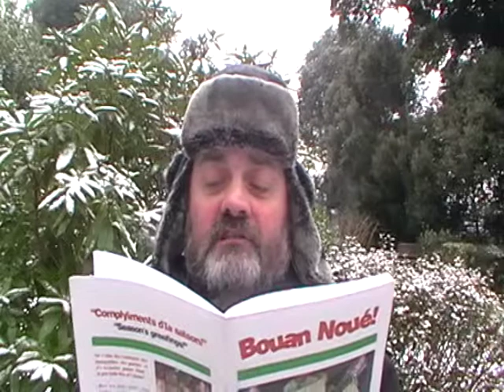Quand Papa Noë veindra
"Quand Papa Noë veindra", par FLM (Fraînque Lé Maistre, 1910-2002) - eune poésie Jèrriaise liue duthant un bond d'né en Jèrri, l'1é d'Dézembre 2010.

"Quand Papa Noë veindra", by FLM - a Jèrriais poem about Christmas presents, read in the snow in Jersey, 1 December 2010

Quand Papa Noué veindra

J'veurs qu'i' m'donne un tas d'tchi -
Tout pliein d'bouôn chocolat,
D's oranges, toutes sortes d'frit,
Des figues et des raisîns,
Eune grande pap'sée d'chucrîns.

Un livre dé p'tites histouaithes
Atout des bieaux portraits,
Des pommes et pis accouaithe
Des almandes et des nouaix,
Des châtaines, des codrettes,
Ma cauche plieine dé belles jouettes.

Eune boêtée d'rouoges soudards
Et pis des p'tits bliancs j'vaux;
Qu'i' pense à des pétards
Et à des dominnos,
Et pis j'mé graiethais d'charme
D'un tambour et d'eune arme -

Marbres, cannif et topie,
Des belles gammes, eune trompette -
Ma liste est-alle finnie? -
Tout l'restant d'sa poutchette;
V'là tout chein qu'j'veurs, assa,